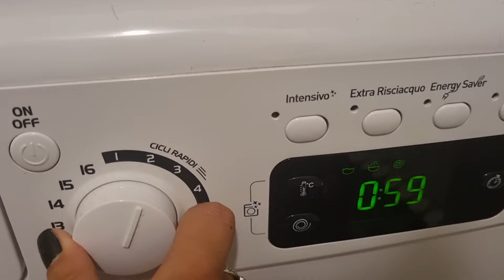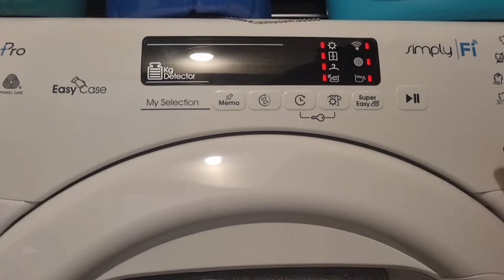VLOG/PULIZIE /TEMPO ASSURDO / PRANZO E CENA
E CIAO A TUTTI 😊 Benvenuti in questo nuovo vlog ❤️

⭐️contatti⭐
Per collaborazioni

❤️IL MIO ASPIRAPOLVERE ULTENIC VESLA

( per la profumazione  qualche goccia di olio essenziale della fragranza che preferite )

 🍎 Rio melaceto
 🍽 NELSEN Aceto e lavanda